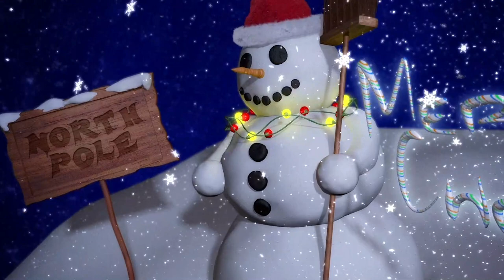Ukraynalılar 2022'ye böyle girdi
Ukrayna'nın Yeni Yıl kutlamalarının merkezi Ayasofya Meydanı oldu.